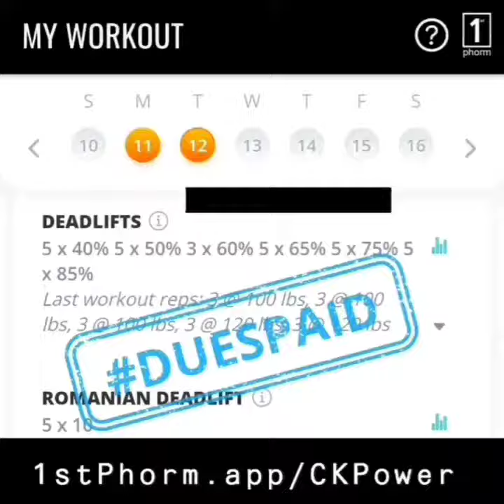Fall Challenge Day 2 🍂 10/12/21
Fall Challenge Day 2 🍂

🔥 Deadlifts
🔥 Romanian Deadlifts
🔥 Dumbbell One Arm Rows
🔥 Wide Grip Lat Pulldowns
🔥 EZ Bar Curls
🔥 Dumbbell Hammer Curls

Today's post workout was Root Beer Float 🍺 & Ignition🥤

Download the 1stPhorm App & start your journey TODAY‼️

💪 1stPhorm.app/CKPower 💪